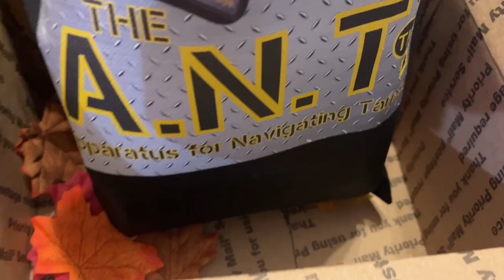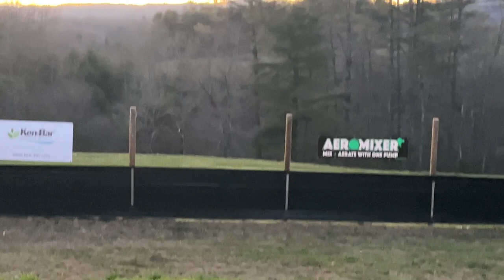First Giants Hit the Dirt!! Planting our first crops of the season in raised beds with compost! Pt1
I’m this part 1 of 2 series we’re fixing our raised beds with compost and then planting our first crops of the season!! So sit back and enjoy, any comments, questions or concerns are welcomed!! Cheers!! ⬇️⬇️⬇️⬇️

Aeromixer $50 off!!

The A.N.T. Tool
The A.N.T. Tool USE HOMESTEAD10 to save 10%

AR08M MOTOR MOLE REPELLER SCREW